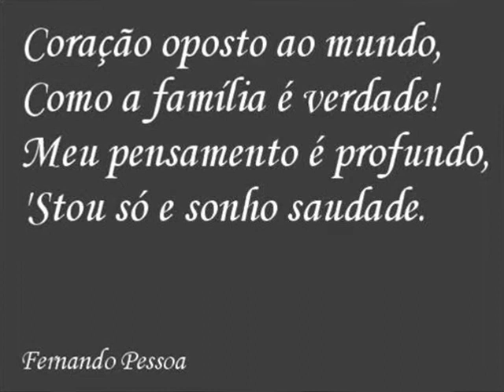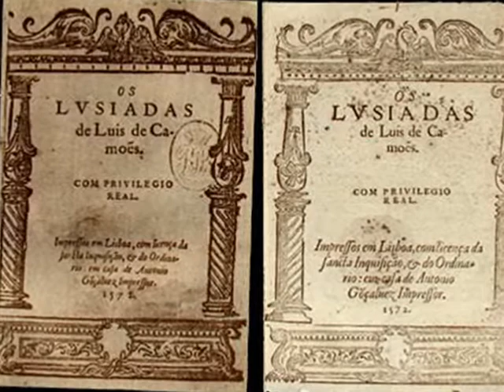MARIA BETHANIA " SONHEI QUE ESTAVA EM PORTUGAL" " ANDA LUZIA "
Belíssimas músicas, maravilhosa interpretação de Maria Bethania, que fala sobre um sonho em que estava em Portugal, e encontra o poeta, em Pessoa. Dando continuidade uma segunda música, bem conhecida e linda Anda Luzia.